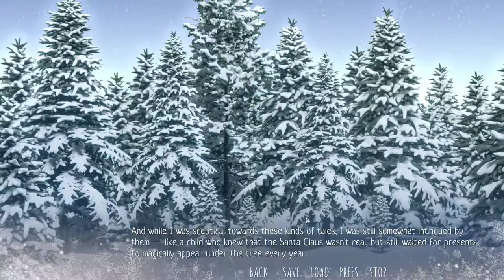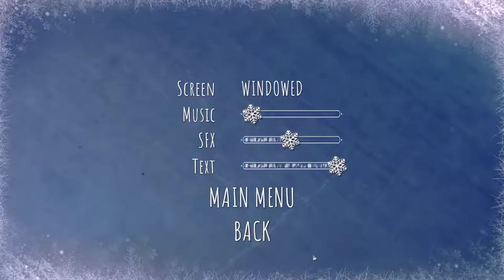Big Dipper - A Total Crap - (PC) Gameplay 2019